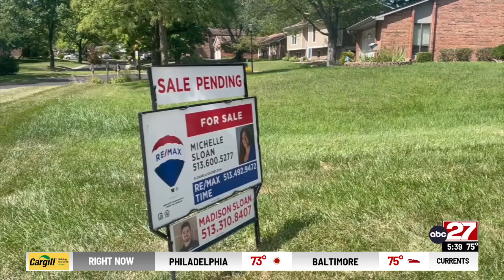Plunging mortgage rates